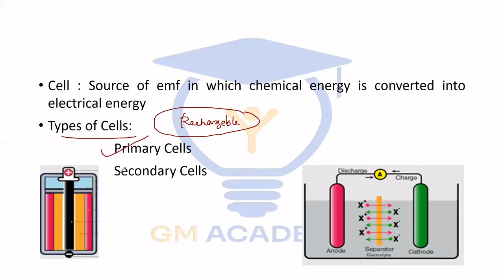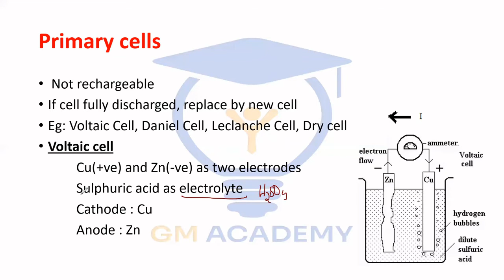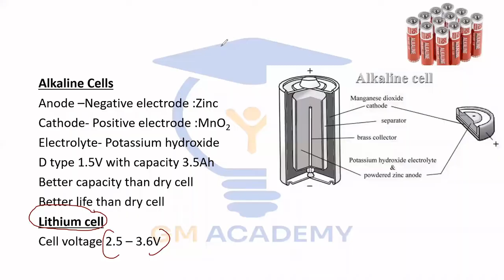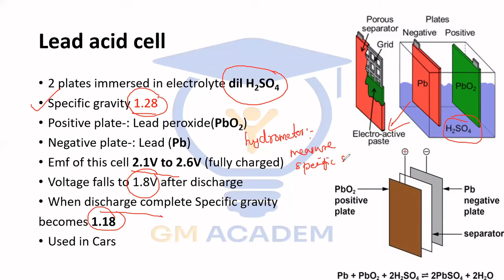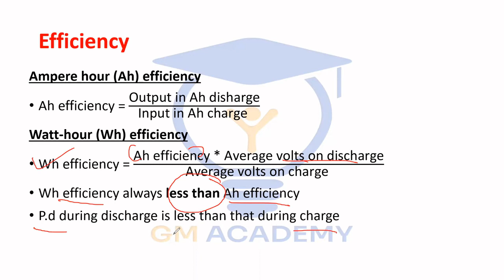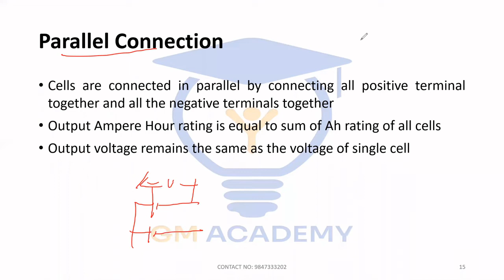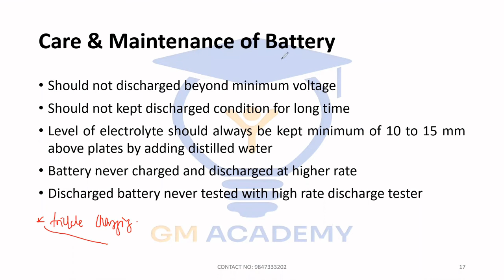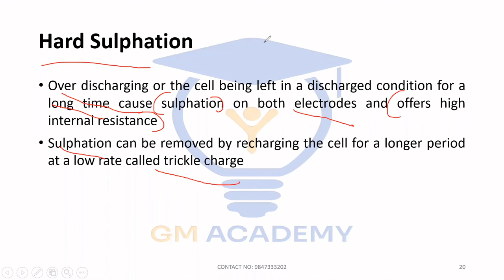ELECTRICIAN CRASH COURSE | PART 9 | CELLS AND BATTERIES | GM ACADEMY | KERALA PSC TECHNICAL EXAMS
ELECTRICIAN EXAM CRASH COURSE

FEATURES:
* Prerecorded Videos
* PDF Notes
*Mock Tests
* Revision Class
* Mentors for doubt clearance

For more sessions download Electricks App.